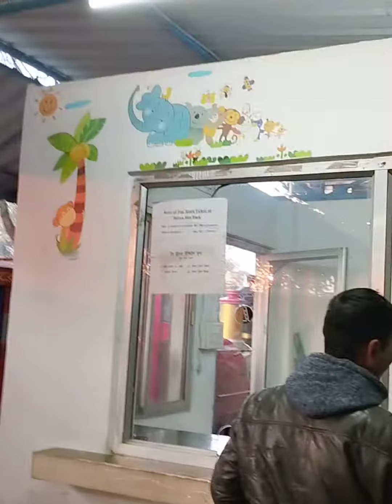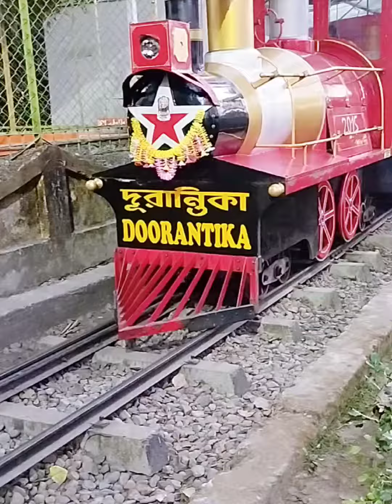Siliguri chere chollam kolkatay darun anondo💃😁 | SURJO SEN PARK in siliguri